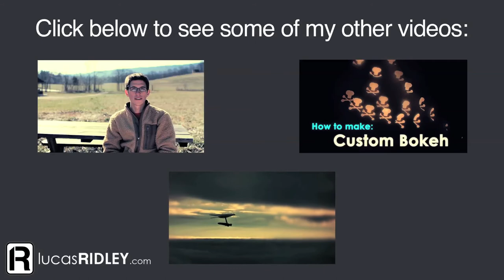Balloons, Tunes, and BBQ - Bowling Green, KY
This footage was taken at the 2010 Balloons, Tunes, and BBQ event in Bowling Green, KY. This event is formerly known as the Balloon Classic.

All footage was shot by me on my Canon 7D.